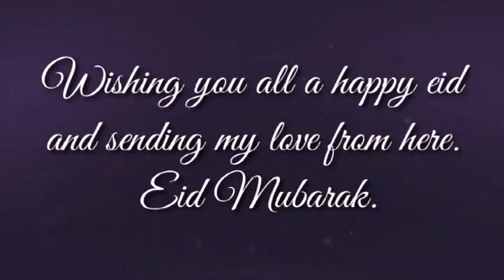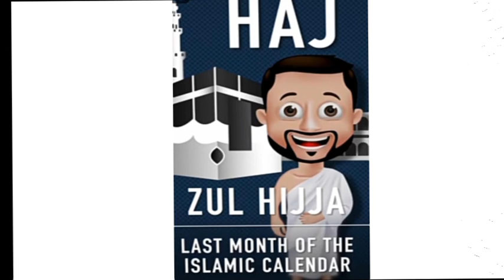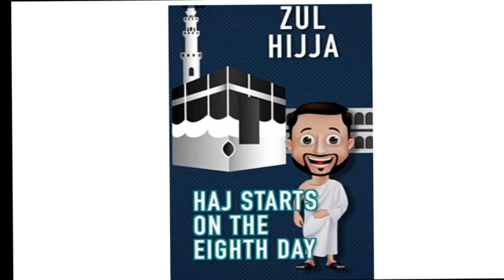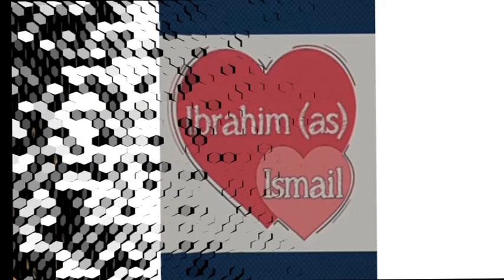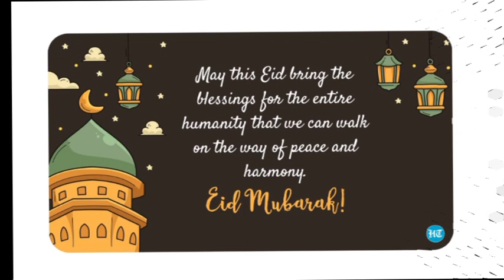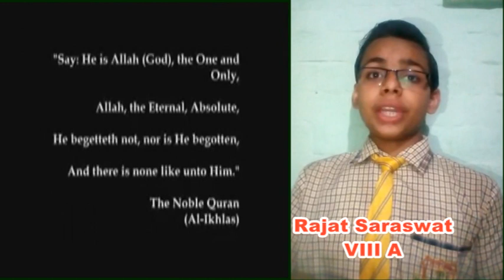Eid ul Adha A Special Program St. Peter's School kiraoli - 2021